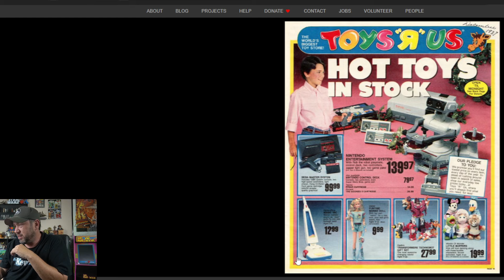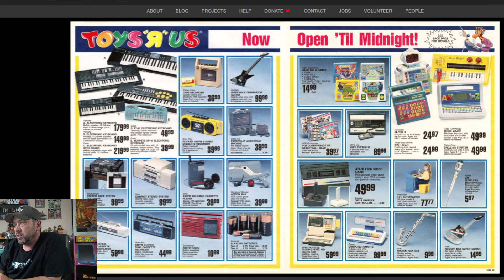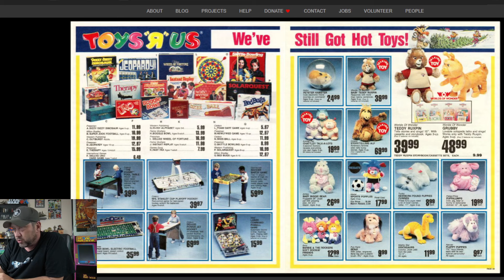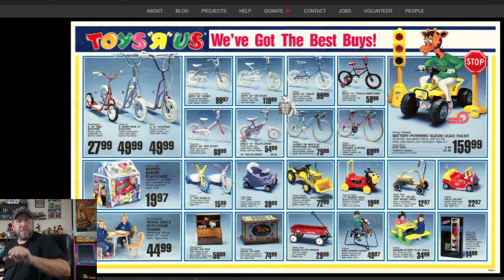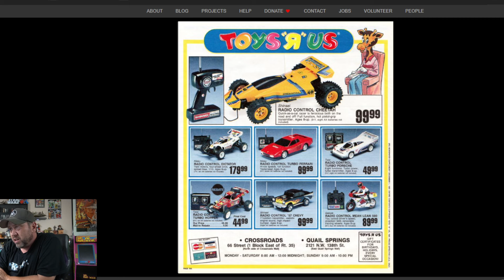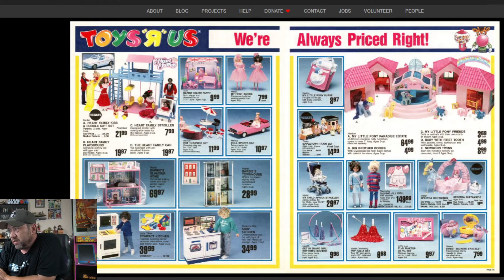Inside a 1987 Toys R Us Catalog!